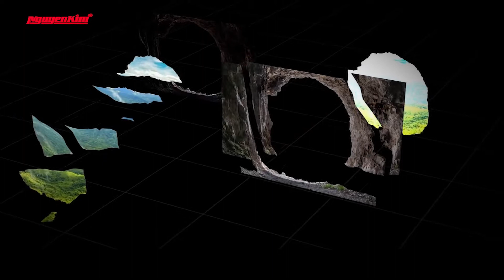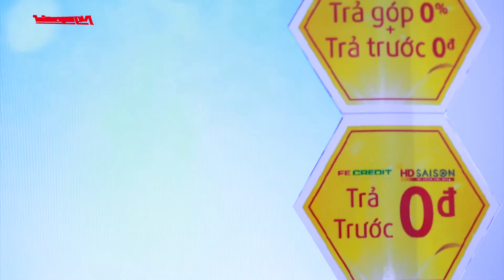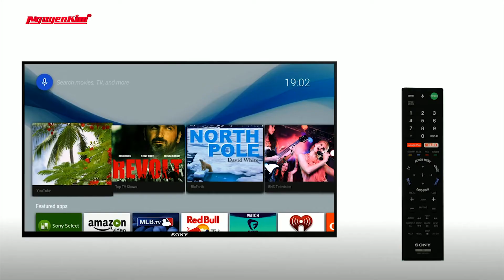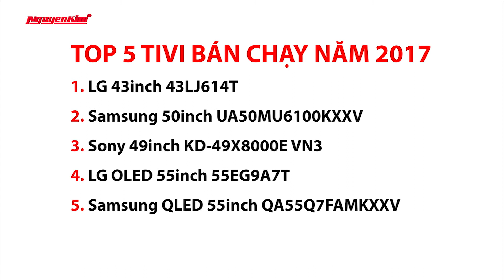Top 5 tivi bán chạy nhất 2017 - Nguyễn Kim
Năm mới đã đến, các bạn đã lựa chọn được cho gia đình mình mẫu tivi nào để thưởng xuân chưa? Và để thuận tiện cho các bạn lựa chọn, Nguyễn Kim Tivi sẽ gợi ý các bạn Top 5 tivi bán chạy năm 2017 qua video này.
1. Smart Tivi LG 43inch 43LJ614T
2. Smart Tivi Samsung 50inch UA50MU6100KXXV
3. Tivi 4K Sony 49inch KD-49X8000E VN3
4. Smart Tivi OLED LG 55inch 55EG9A7T
5. Tivi QLED Samsung 55inch QA55Q7FAMKXXV
ĐẶT MUA
@ Gọi tổng đài 19001267 (nhấn phím 1) để được tư vấn mua hàng.
@ Đến các trung tâm mua sắm Nguyễn Kim trên toàn quốc. Danh sách trung tâm